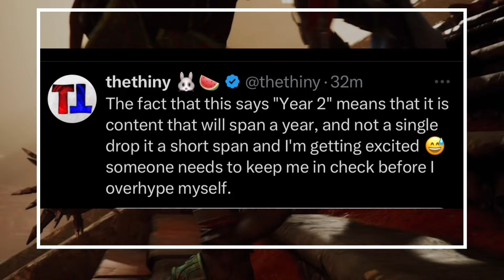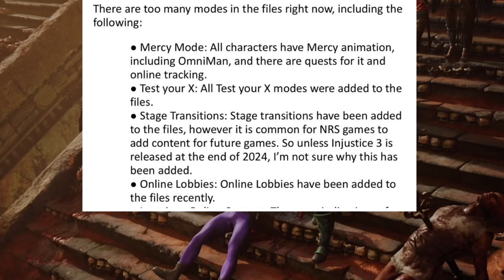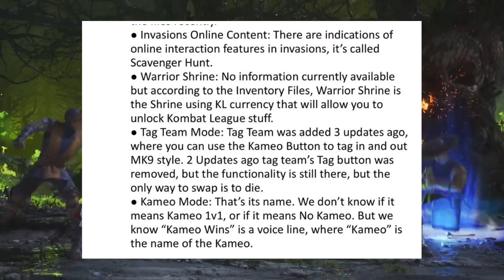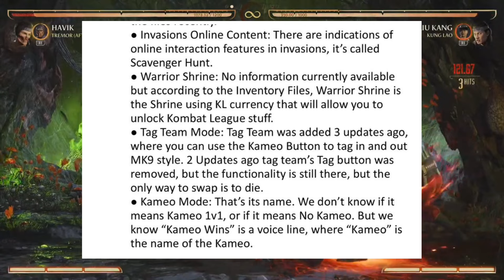Mortal Kombat 1 Leaked New Modes & Features Coming Are These KP3 & KP4 In Year 3 & Year 4 Of MK1